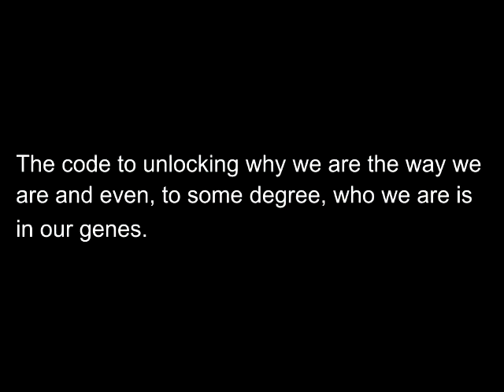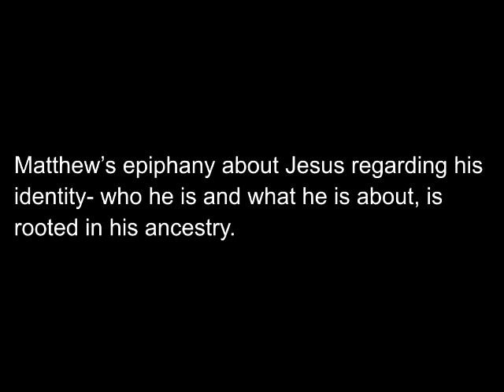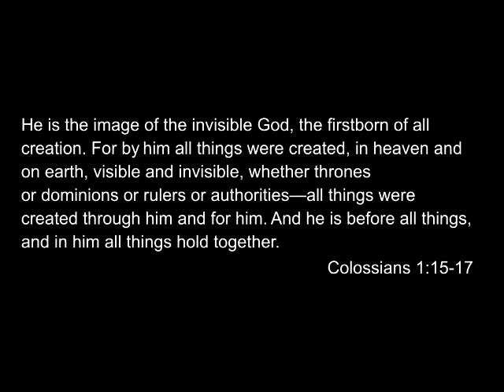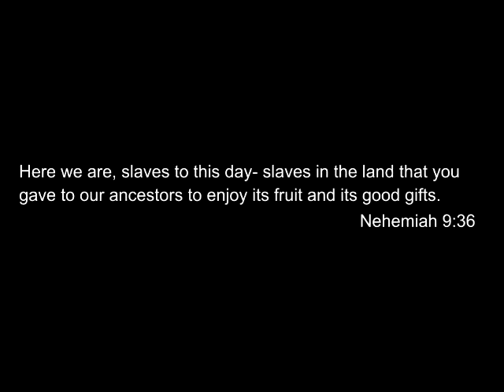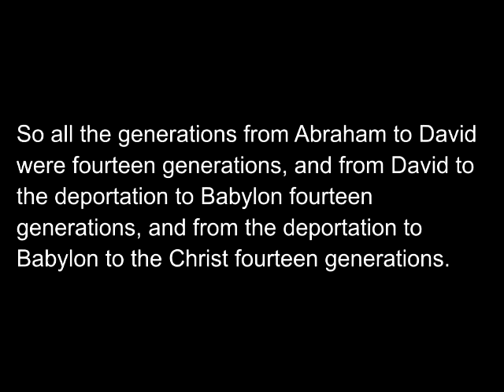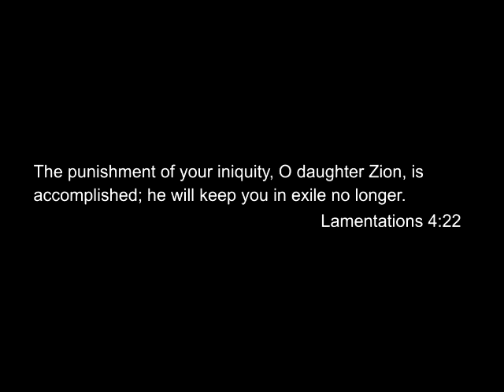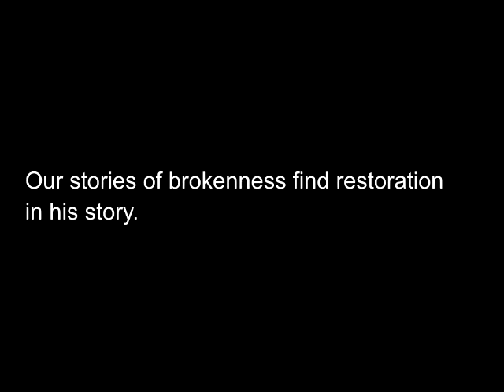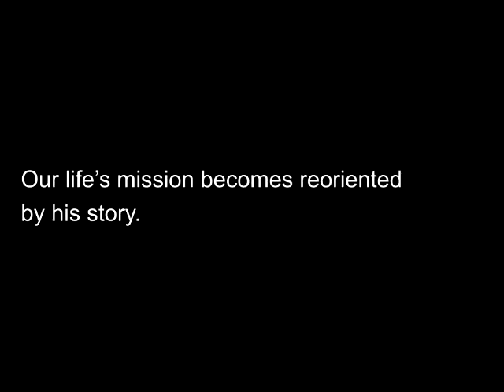It's In Our Genes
Pastor Dave Jr. January 10, 2016 at Bayview Glen Church, Toronto